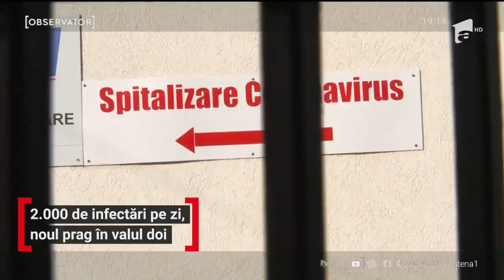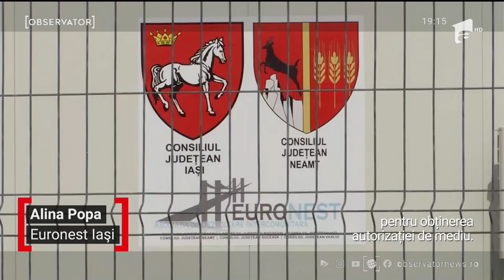Numărul în creștere de infectări cu COVID-19 pune presiune pe spitalele și medicii din România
Valul doi al epidemiei aduce pentru a doua zi la rând peste 2.000 de cazuri noi. 37 de români au murit de ieri până azi de coronavirus. Pacienţii în stare gravă sunt mutaţi de la Bucureşti la Târgu Mureş cu elicopterul, pentru că secţiile de terapie intensivă sunt pline aici. Presiunea este tot mai mare şi pe alte spitale din ţară.